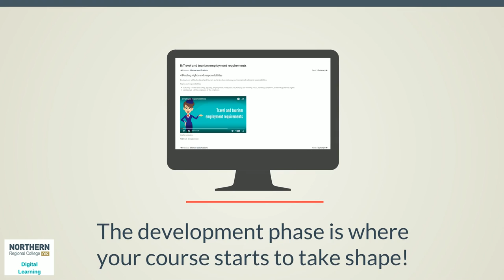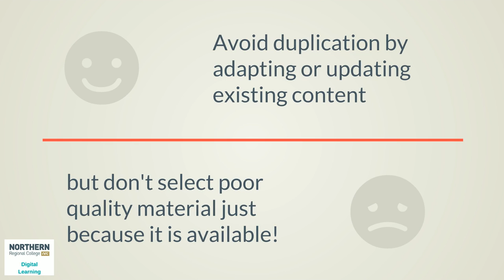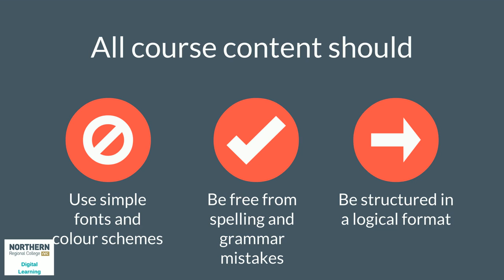Developing course content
Overview of how to develop course content for blended learning